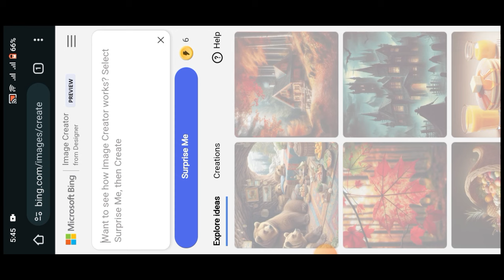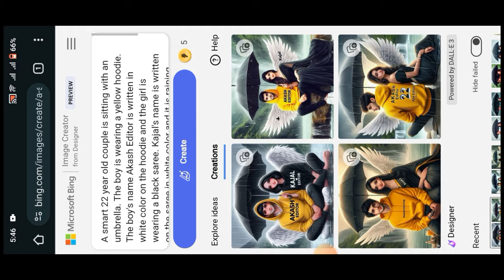Umbrella Couple Name Photo editing Instagram trending reel editing Wings Name photo editing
Umbrella photo editing Bing
Umbrella photo editing ai bing

Tax
A smart 22 year old couple is sitting with an umbrella. The boy is wearing a yellow hoodie. The boy's name Akash Editor is written in white color on the hoodie and the girl is wearing a black saree. Kajal's name is written on the saree in white color and it is raining lightly in the background. Both are sitting near a beautiful waterfall. Both of them also have wings. The wings are also white in color

Mera channel par YouTube se related video milte rahenge hamare channel ko sport Karo please 🥺 Help me
Es channel par PM.5 .00 video upload hogi

[My Instagram ID] aakash.editor.office